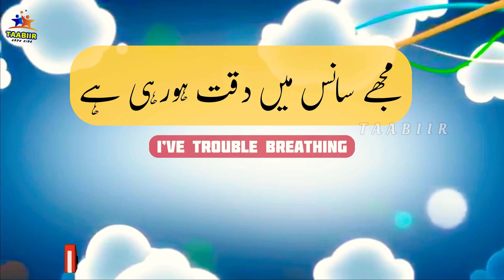Speak Urdu in five minutes/urdu health /learn Urdu language for beginners through English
1 learn urdu language for beginners
2 learn urdu through english
3 learn urdu speaking
4 learn urdu words
5 learn urdu writing
6learn urdu language
7 learn urdu from hindi
8 learn urdu hindi
9 how to learn urdu
10 learn urdu in hindi
11 learn urdu in 5 minutes
12 learn urdu in three minutes
13 learn urdu kids
14 learn urdu lesson
15 learn urdu online
16 Urdu Speaking
17 learn arabic with urdu
18 Learn Urdu Speaking
19 Learn Urdu Through English
20 Urdu Speaking 2021